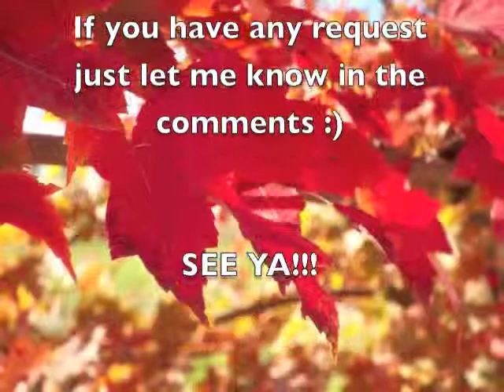I ❤ Fall Tag (Guy Friendly)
What up peoples?!? TODAY IS THE FIRST DAY OF FALL!!! And to celebrate im doing the I heart fall tag!!!  And I tag YOU to do it to!

Here are the questions:

1. What is your favorite thing about fall?

2. What is your favorite fall foo?

3. What is your favorite Starbucks/coffee shop drink?

4. What is your favorite movie to watch in the fall?

6. What is your favorite fall hobby

7. What is your favorite fall accessory?

8. What is your favorite fall scent?

9. What is your favorite fall candle?

10. What is you favorite fall lip product?

11. What is you favorite fall nail polish?

Once Again HAPPY SUKKOT !

SEE YA!